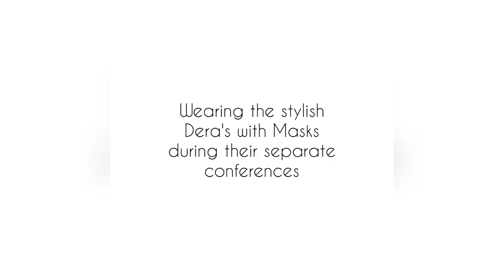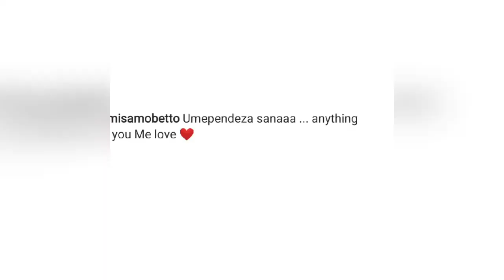WEMA SEPETU IMPRESSED BY HAMISA MOBETTO AS SHE SHOWCASES HER STYLISH DERA (see how they dressed)